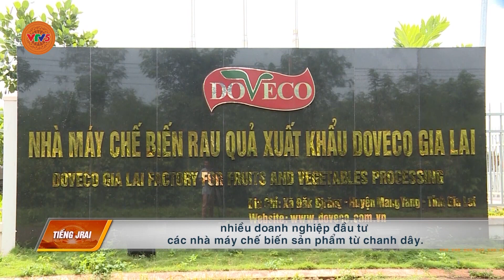[TIẾNG GIA RAI] CHÚ TRỌNG CHẤT LƯỢNG VÀ CHẾ BIẾN CHANH LEO XUẤT KHẨU | VTV5